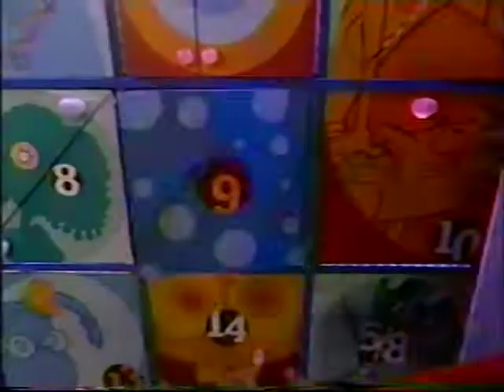Nickelodeon’s U-Pick Live - Carmen Rasmussen, Brittany Snow - April 28th, 2003